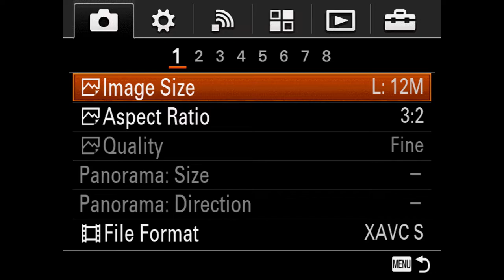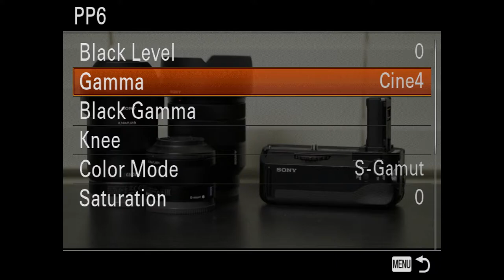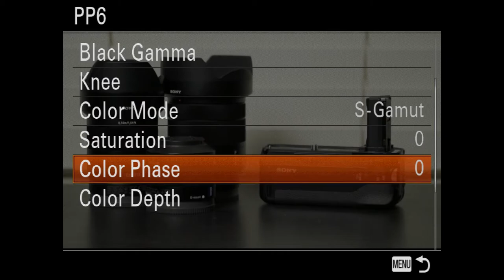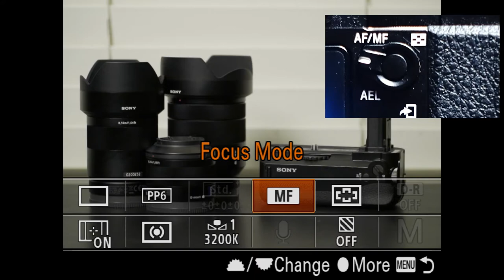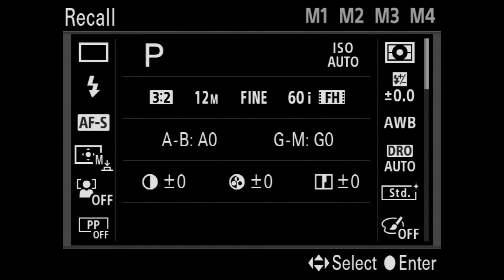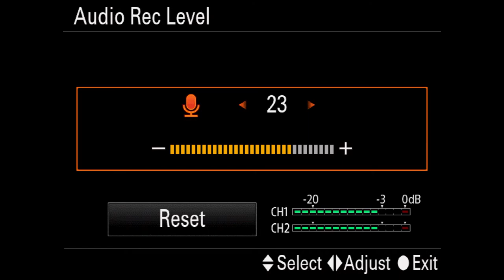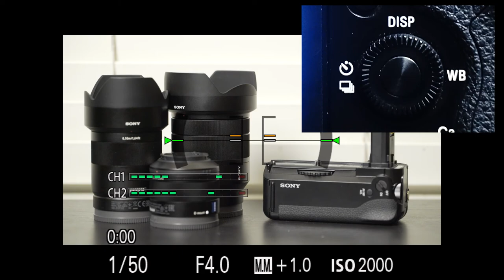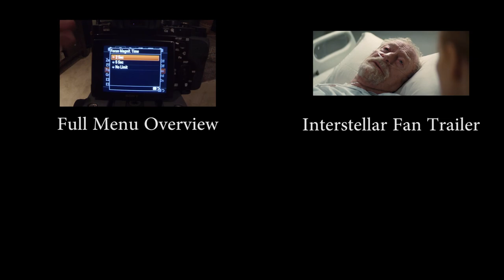Sony a7s Quick Menu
In this video I show you my personal quick menu  (Fn menu) settings, and the shortcuts I use.

Or if you have a question send them on twitter

sony quick menu, sony a7s menu, a7s menu, a7s video settings,sony a7s settings for video, quick menu,